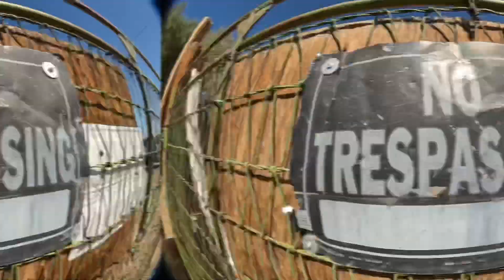Winter is Coming • The Bag Lab • S1 E13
The last skate installment to hold you over until winter pops off here in Big Bear ☃️💨💯
Mammoth has announced their opening day for Friday, November 10th - with Summit and Bear opening later this month. We are STOKED! Winter is finally almost here, and new episodes will come out more frequently. Thanks for staying tuned to The Bag Lab! 💰+🧪

Filmed by:
Wheat Thinz (@wholegrainmane)
Tommer Wallace (@tommerwallace) @MERZproduction
Additional Filming:
Logan Karasch (@splotion)
Jamie Taylor (@jamie._taylor__)

Edited by:
Wheat Thinz (@wholegrainmane)

Also…. we are giving away a 159 GOON GEAR GOONSHAW SNOWBOARD! 🔥🔥🔥tell your homies 😎 here’s how to enter ⤵️

OFFICIAL RULES:
Simply leave a comment on this video to enter. Enter as many times as you want! Entering multiple times gives you a higher chance of winning. The winner will be picked randomly once there are 500 comments. We will shout the winner out on our story and dm them. Must have a valid shipping address.

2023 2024 skate snow skateboarding snowboarding edits clips footy shred winter slush snowing gnar new gear tech tricks snowboard video subscribe checkthefeed share like support comment wow big air grind Ollie pop boardslide frontboard how footage GoPro hero 10 Panasonic hd 4k 60fps fisheye long lens camera California big bear ca mountain resort town desert skate ranch t street sugarloaf skatepark